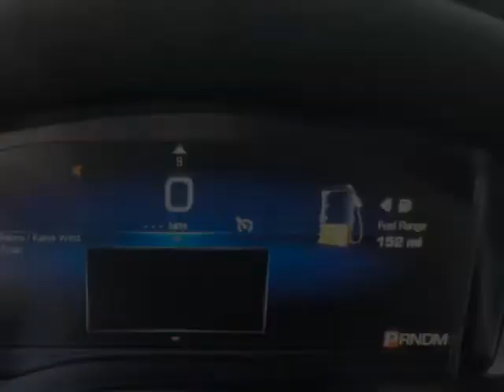2015 Cadillac Escalade 4WD 4dr Luxury SUV - MIami, FL